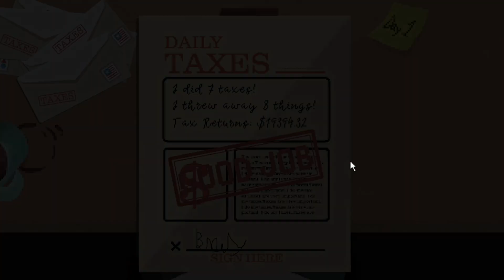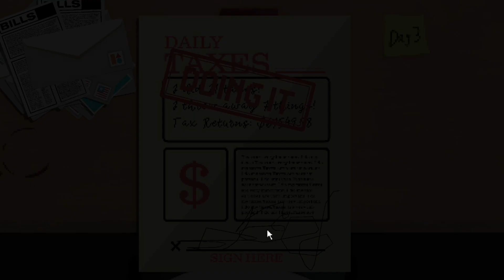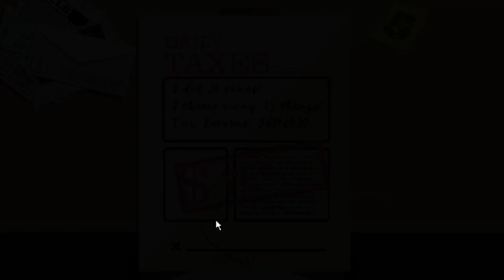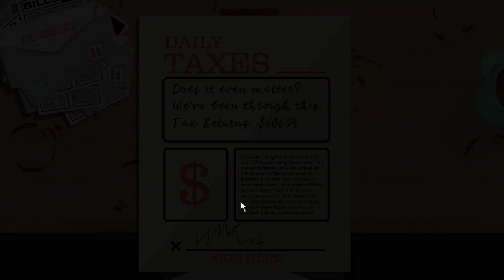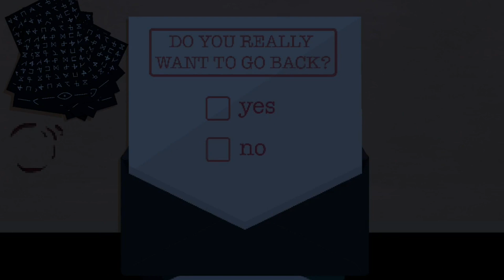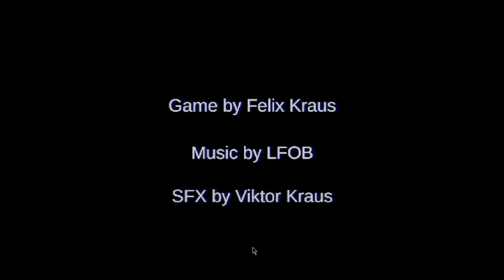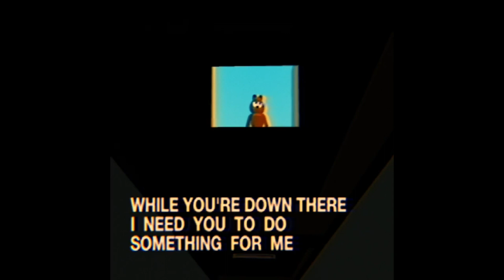3 Scary Games #6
1. A Game About Literally Doing Your Taxes
2. The Maker Of Masks
00:00 First Game: A Game About Literally Doing Your Taxes
10:09 Second Game: The Maker Of Masks
24:22 Third Game: The Last Monday